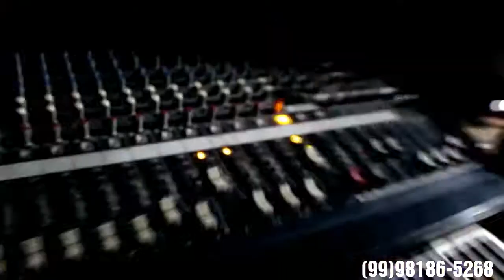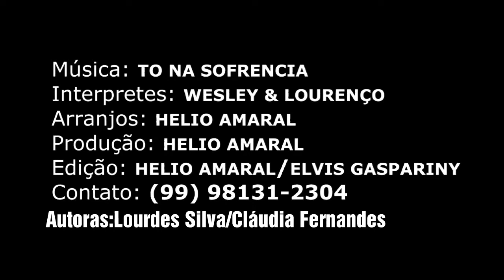Tou na Sofrência Wesllen e Lourenço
Interpretes:Wesllen e Lourenço
Autoras:Lourdes Silva/Cláudia Fernandes
Arranjos:Hélio Amaral
Edição:Helio Amaral
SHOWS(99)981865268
Baixe Gratis a musica no link abaixo